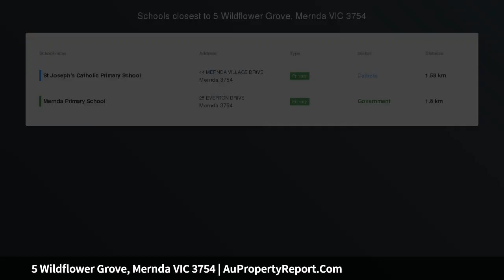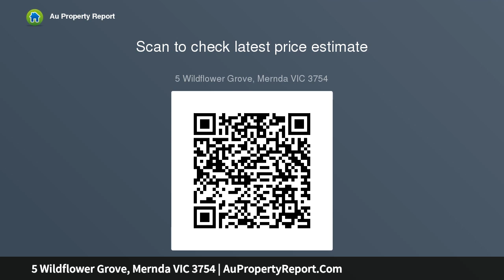5 Wildflower Grove, Mernda VIC 3754 | AuPropertyReport.Com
5 Wildflower Grove, Mernda VIC 3754
Property Type: house
Bedrooms: 4
Bathrooms: 4
Car Space: 2
A cut above